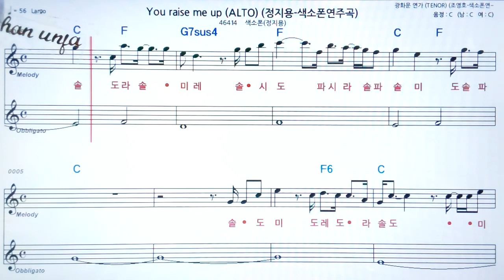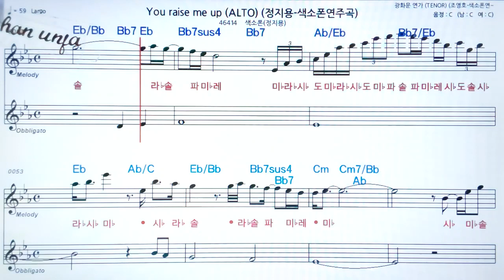You Raise up me/정지용🤞Saxo phone 오부리 악보 버젼*색소폰 멜로디💖악보, 코드, ,가사,Karaoke*카라오케 반주